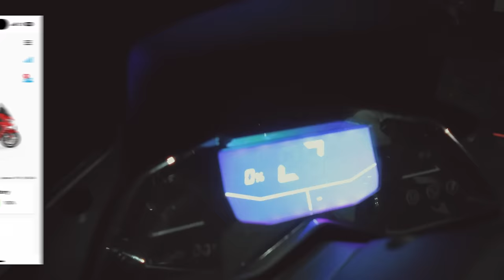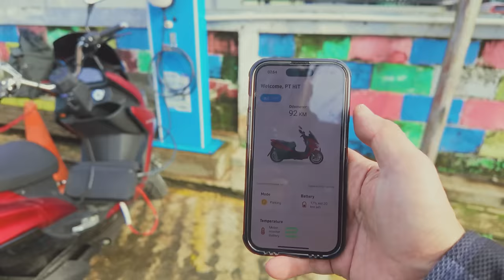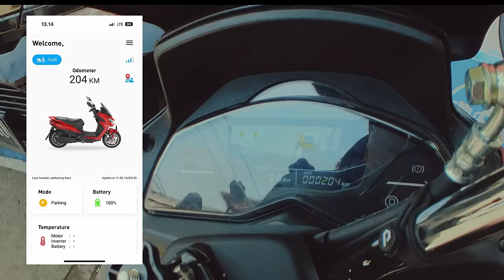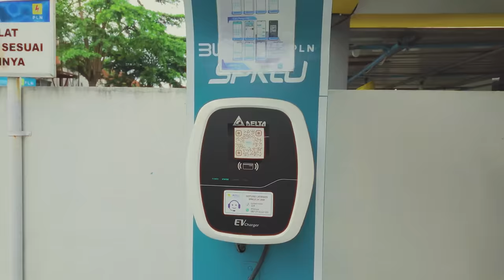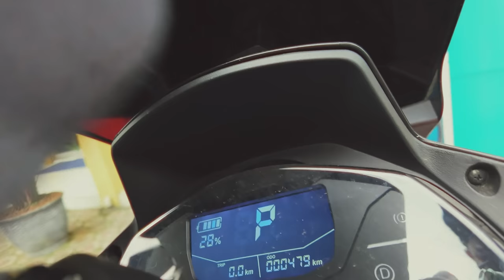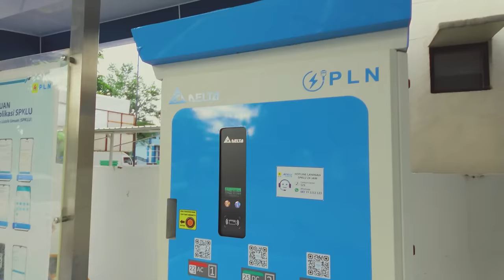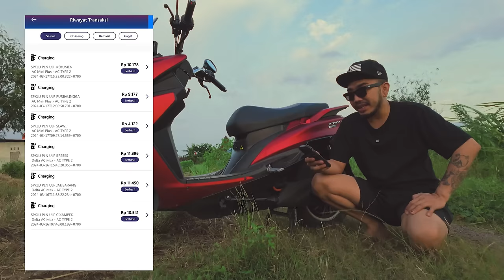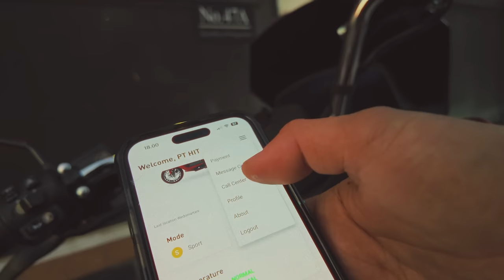Mudik Sendirian Jakarta-Jogja Pake Motor Listrik [Polytron Fox R]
Di episode ini, gue ajakin kalian solo riding Jakarta-Jogja. Bedanya kali ini gue pake motor listrik Polytron Fox R. Sensasinya beda banget sama pake motor bensin.

Gimana serunya perjalanan ini? Selamat nyimak videonya!! ❤❤

Kamera yang gue pake: Sony a6400, Lumix G85, Gopro 8
Voice recorder: Rode Video micro, Rode Wireless Go